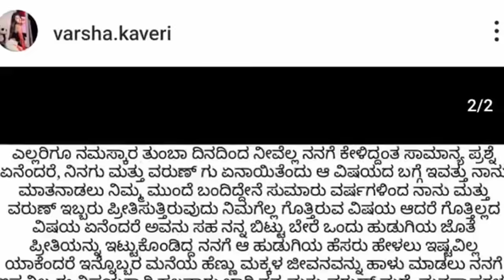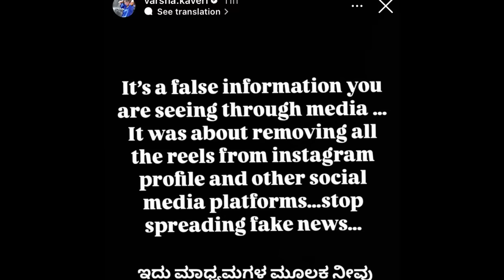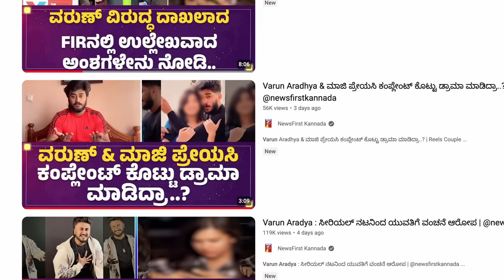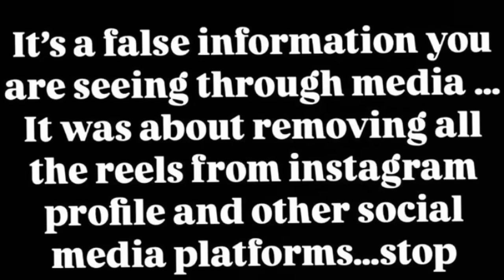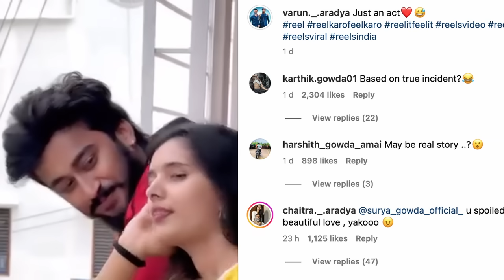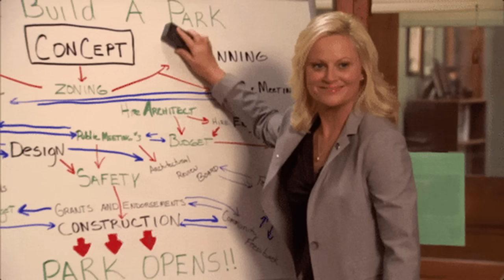ಯಾವುದು ಸುಳ್ಳು ಯಾವುದು ಸತ್ಯ .!? VARSHA VARUN ROAST | MYSORE MANGO | 2024